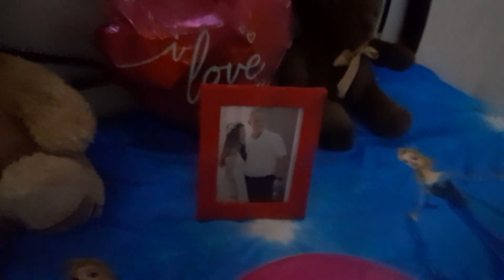One year anniversary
first year anniversary next day heart attack